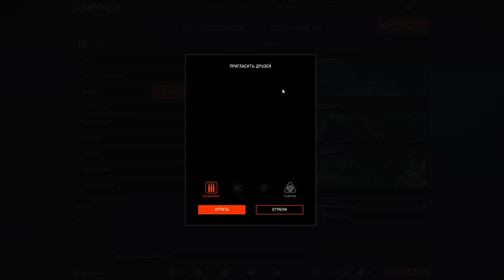[Garro] Warface - Изучаем последний патч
Garro и коммьюнити-менеджер игры Евгений Паринов будут обсуждать изменения в проекте и планы разработчиков на будущее, играть на карте «Карьер», отвечать на вопросы зрителей и т.д.

“Карта «Карьер» для режима «Захват» представляет собой карьер горнодобывающего комплекса. На территории карьера все говорит о специфике места добывания горных руд: бетонные блоки, строительная техника, стоительные цеха. Подходы к зданию заставлены массивными бетоными блоками.

Обилие позиций для снайперов и внезапных атак позволят разработать и использовать десятки тактик и стратегий. Задача атакующей команды — захватить кейс с секретными кодами запуска ракет. Задача обороняющихся — подготовиться к вторжению и воспрепятствовать захвату кейса, ликвидировав команду противника.”